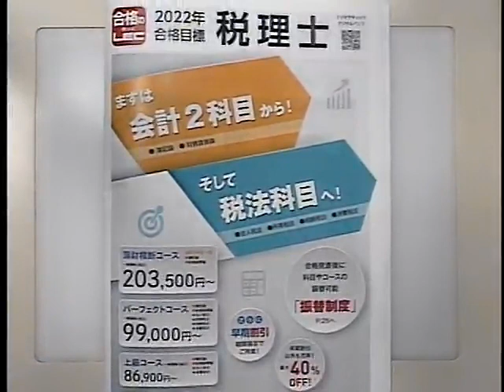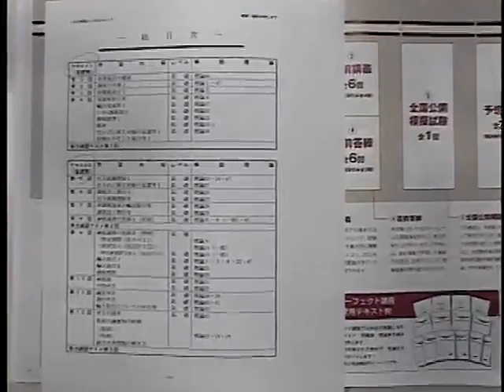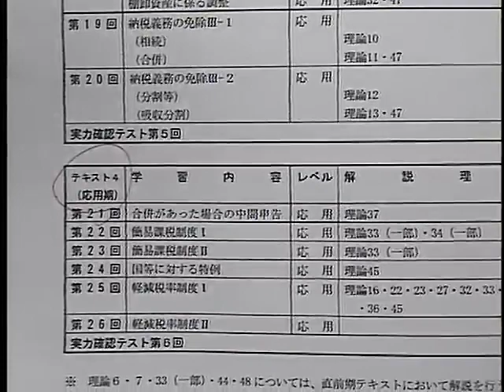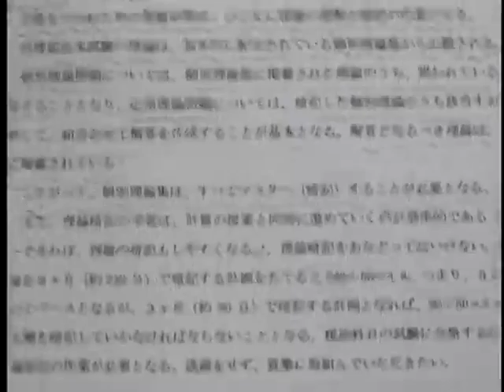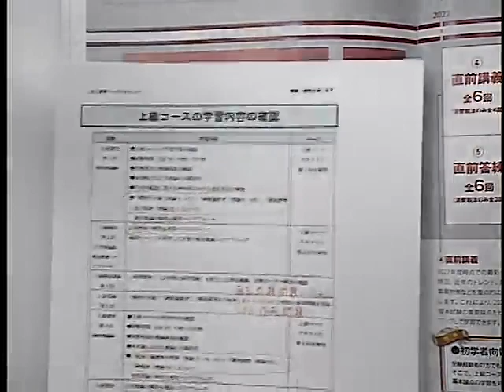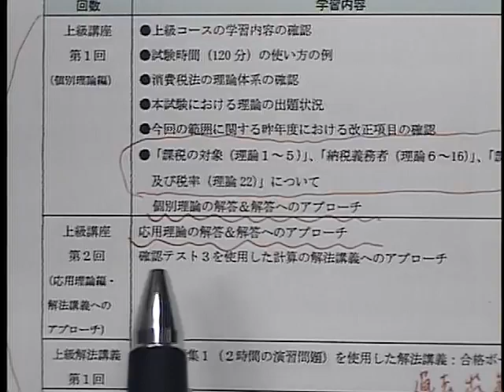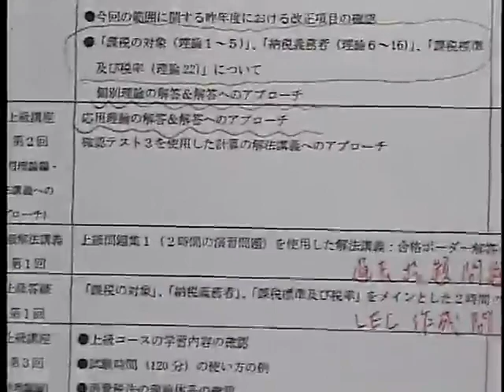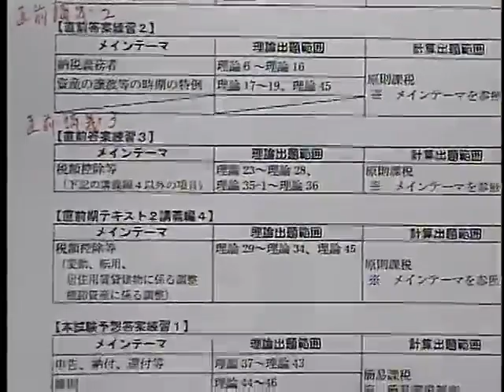【LEC税理士】税理士 消費税法ガイダンス／小出富美子講師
2022年向けパーフェクトと上級の魅力・特長を、講義担当の小出富美子LEC専任講師が分かりやすくご紹介します！